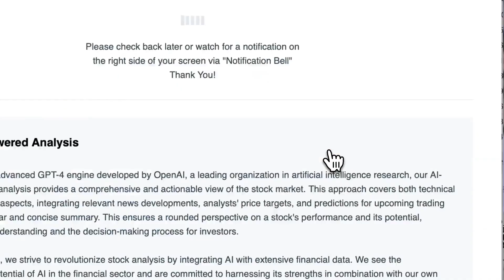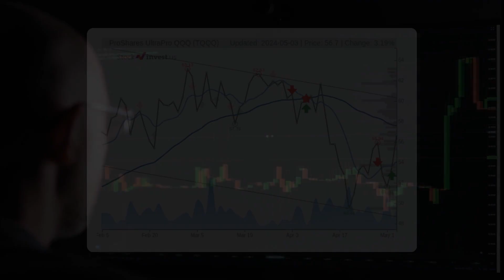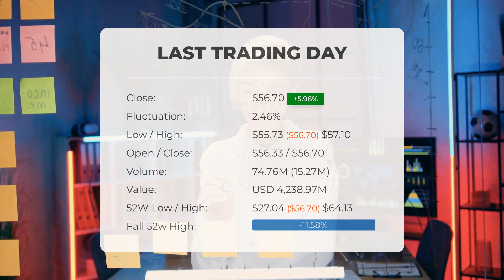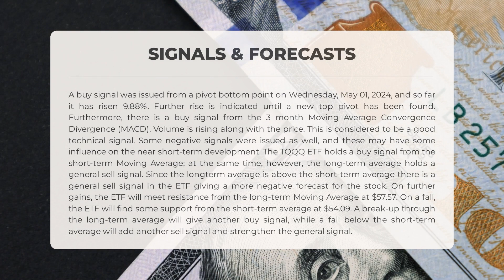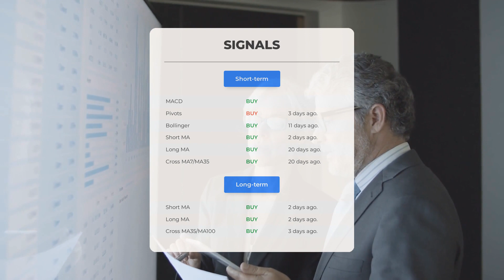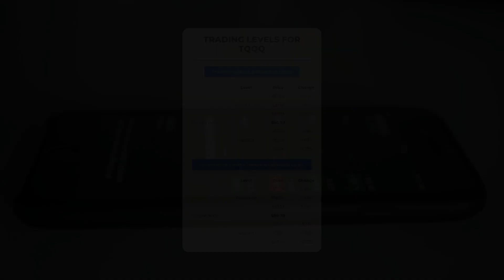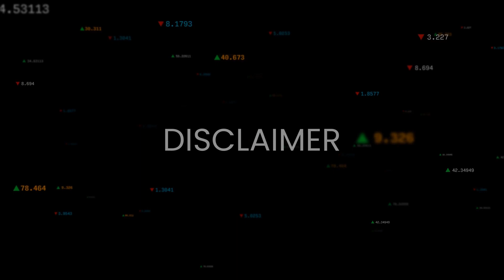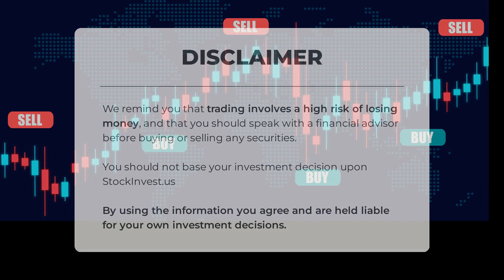TQQQ Market Forecast: Decoding Trends & Monday's Investment Insights!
TQQQ price prediction was made for Monday, May 06, 2024

We go over the TQQQ Inc. ETF and give our ETF price prediction (TQQQ). Our TQQQ ETF price analysis and ETF price forecast on TQQQ for Monday, May 06, 2024

TQQQ ETF Analysis - TQQQ ETF Price Prediction for Monday, May 06, 2024